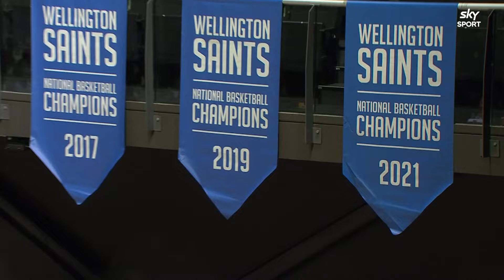HIGHLIGHTS | Wellington Saints vs Taranaki Airs | Sal's NBL Round 4 | Sky Sport NZ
Catch all the highlights as the Saints take on the Airs in Wellington in Round 4 of the 2024 Sal's NBL.